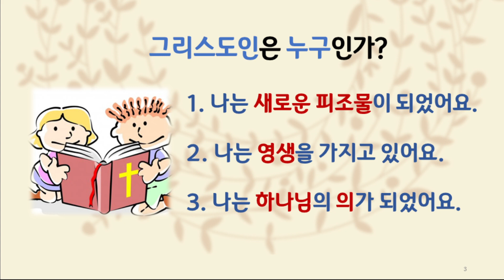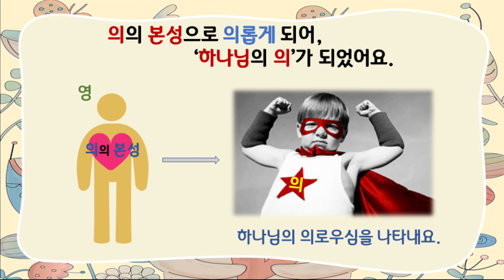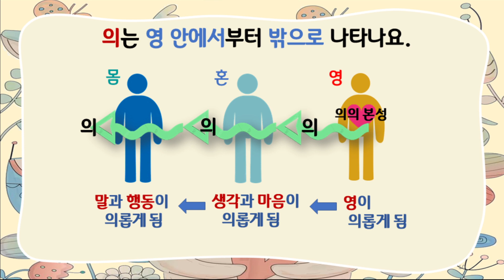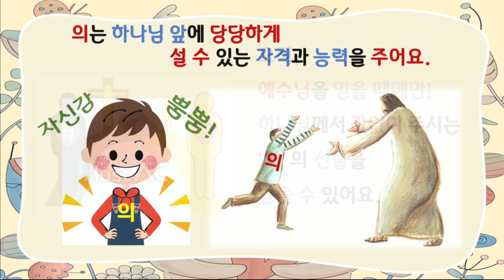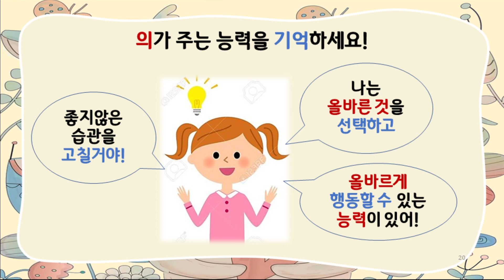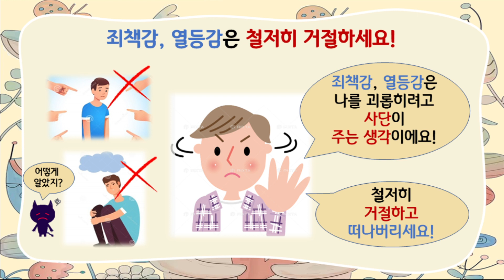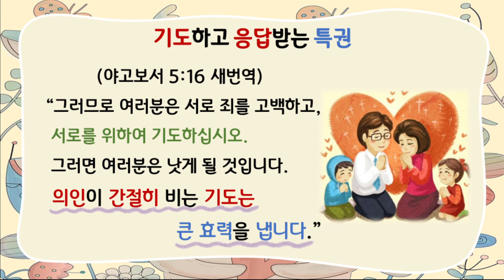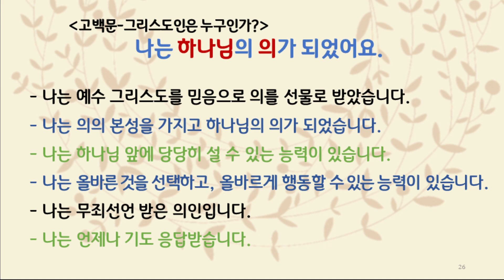(어린이들과 함께 하는) '그리스도인'은 누구인가? -2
(어린이들과 함께 하는) '그리스도인'은 누구인가? 두 번째